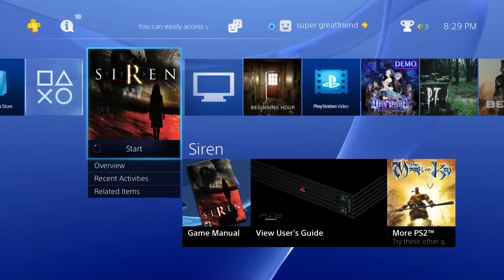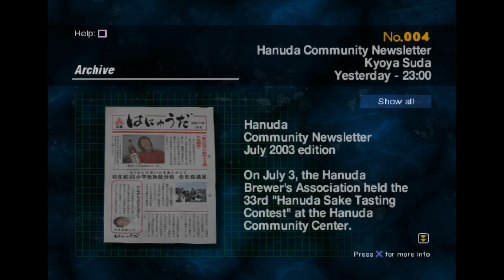Let's Play SIREN p.1 - Zero O' Clock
A lighthearted romp across the Japanese countryside.